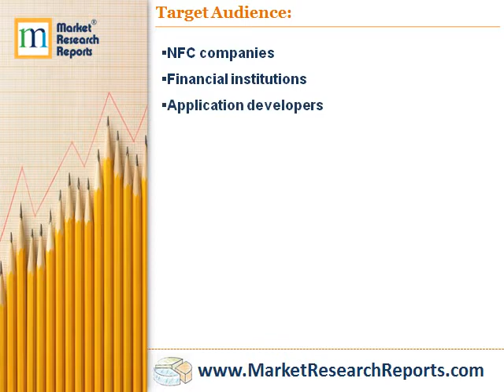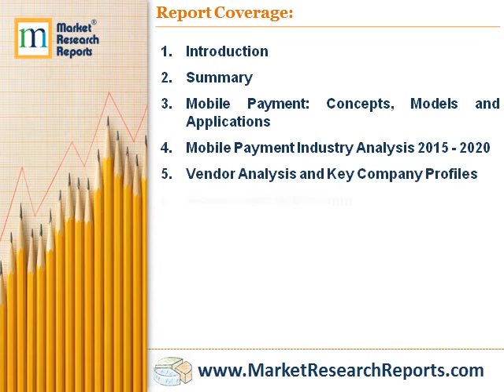Mobile Payment Solutions: User Interfaces, Mobile Wallets and Banking 2015 - 2020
Market Research Reports, Inc. has announced the addition of “Mobile Payment Solutions: User Interfaces, Mobile Wallets and Banking 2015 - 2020” research report to their offering.